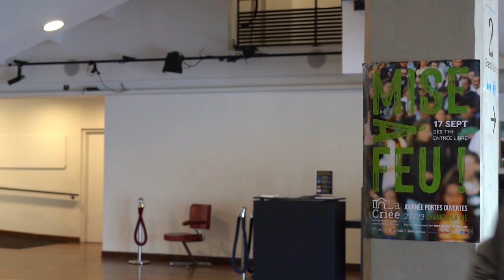Mise à feu 2022 - Annonce de Robin Renucci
Toute l’équipe de La Criée et son nouveau directeur Robin Renucci vous accueillent pour une grande journée portes ouvertes. Visites, ateliers, lectures, gourmandises et autres surprises vous attendent pour cette journée exceptionnelle !
Propositions sur réservation auprès de la billetterie au 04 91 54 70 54 ou sur place dans la limite des places disponibles.